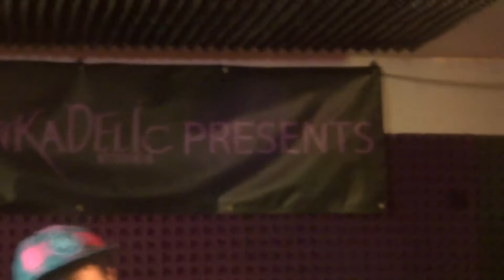Baxter Wordsworth "#1 Ninja" (Live @ The Poet Will Be Televised, Funkadelic Studios, New York, NY)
Baxter saying words to set the ambiance Live for The Poet Will Be Televised at Funkadelic Studios in New York City.